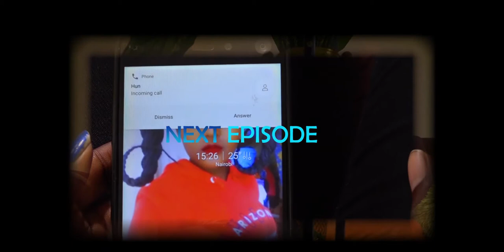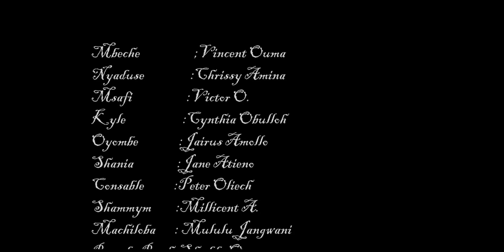Lolwe tv's Chako chon ber Season 5 Ep 8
CCB Produced by Josah,,,is a partial Luo,Sheng' -English drama showing how urban comunities meet challenges in Life both politically,socially,economically and even religiouslly